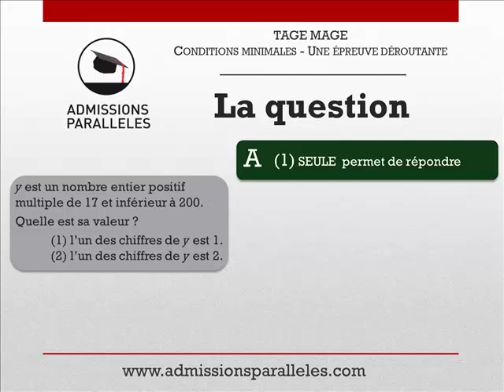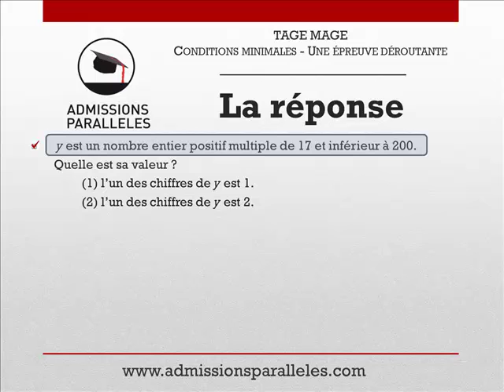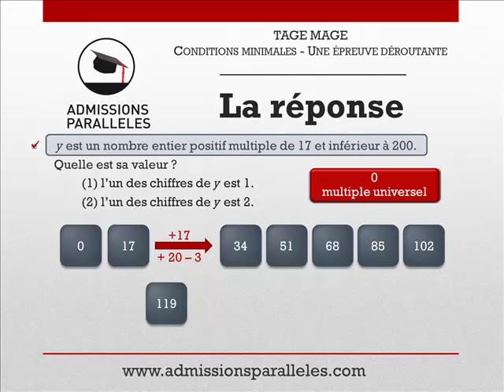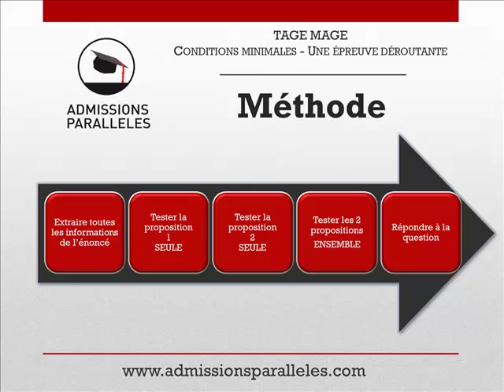TAGE MAGE Exemple de résolution d'une question de Conditions Minimales par d'Admissions Parallèles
Retrouvez les vidéos du professeur de TAGE MAGE d'Admissions Parallèles

Admissions Parallèles, la prépa n°1 pour les admissions directes en Grande École.
- 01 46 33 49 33